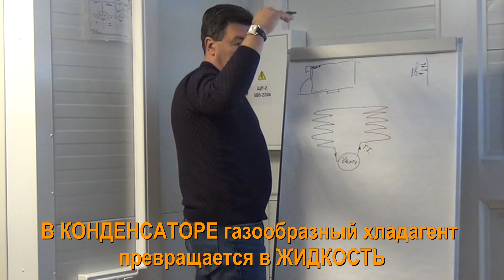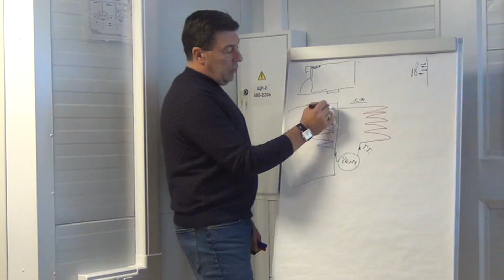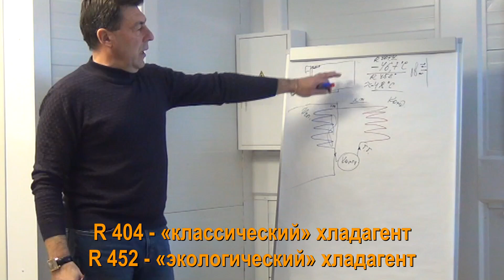Как работает холодильник?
Принцип работы холодильной установки.